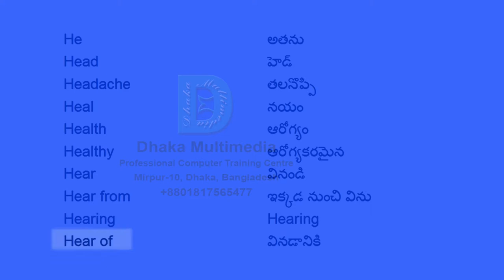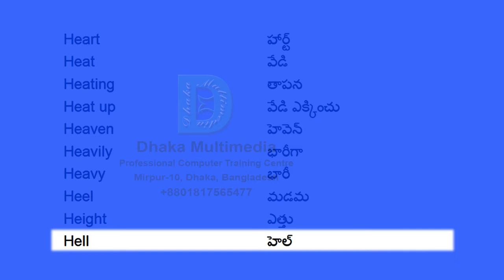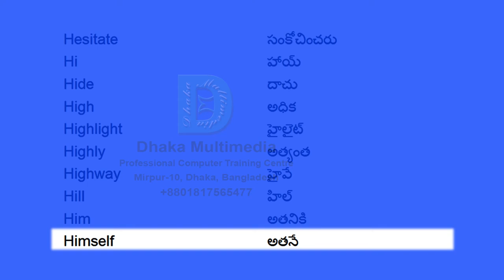English to Telugu | Most Common Words in English Part 25 | Learn English